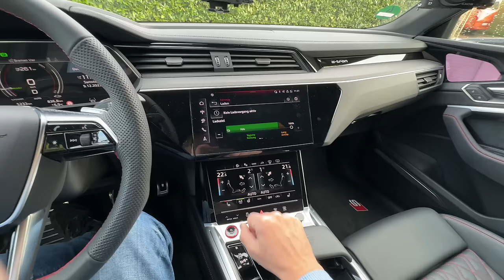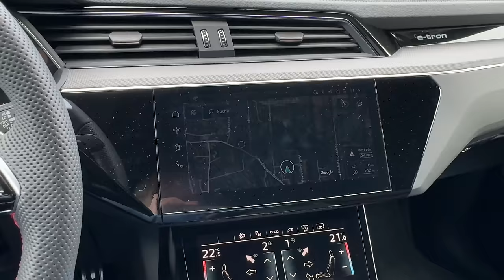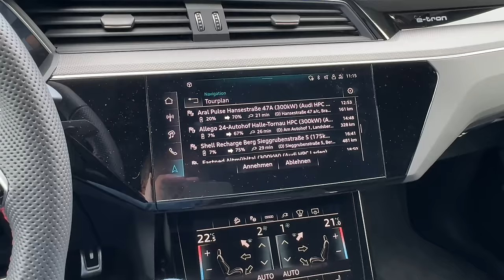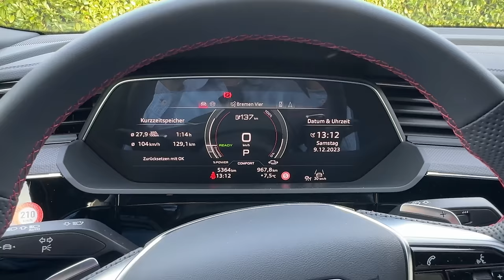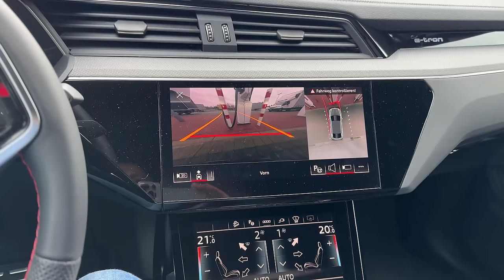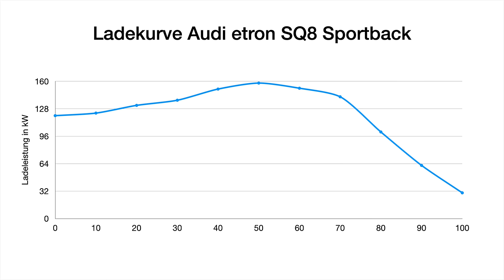Audi etron SQ8 Sportback Härtetest - Premium-Reichweite im Winter? Mit Ladekurven-Check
Wie weit kommt der Audi etron SQ8 Sportback real auf der Autobahn bei kaltem Wetter? Audi hat hier besonders auf Effizienz Wert gelegt. Ist die Reichweite des Audi etron SQ8 Sportback mit dem 114 kWh Akku wirklich ausreichend für Langstrecken? Das Ergebnis meines Reichweiten-Härtetest hat mich tatsächlich überrrascht. Was ist mit dem Preis zur gebotenen Leistung?
Natürlich checken wir im Video auch die Ladekurve am Ionity Schnelllader. Wie lange steht man, um von 10-80 % aufzuladen? Geht der Hund in den Kofferraum? Die Antworten findet ihr in diesem Video.

Store & Charge:
Außerdem gibt es einen extra Rabatt für Balkonkraftwerke mit Zendure Solarflow Speicher.

Maingau Autostrom:
Du bist auf der Suche nach einer flexiblen Ladelösung für Dein Elektroauto? Dann bist Du bei Maingau richtig